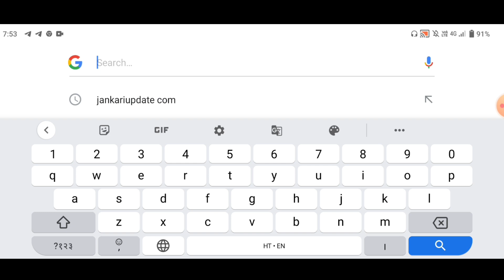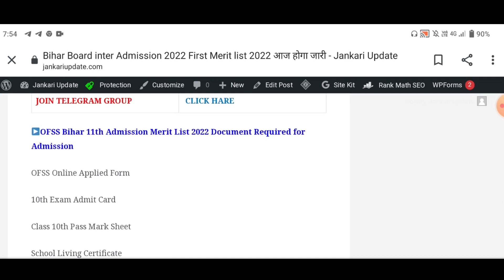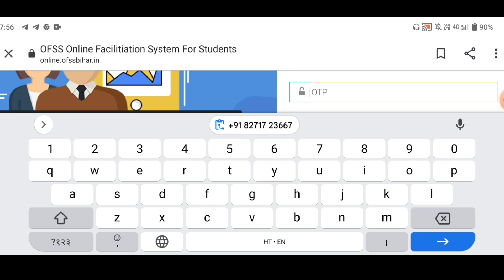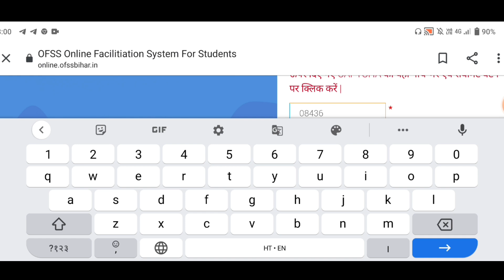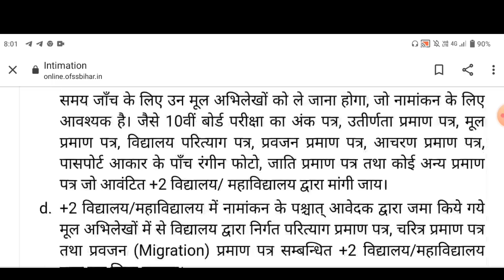Password और Barcode नही है। कैसे डॉउनलोड करे।। इंटर मेरिट मेरिट लिस्ट 2022।।inter merit list 2022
Your Queries 👇👇👇

inter merit list 2022
11th admission first merit list download 2022
ofss inter admission merit list 2022 kaise download kare
11th merit list 2022
first merit list 2022 inter ka kab aayega
ofss inter admission merit list 2022
bihar board 11th first merit list 2022
bihar board inter admission 2022
inter first merit list 2022
11th first merit list 2022
password nahi hai kaise download kare inter first merit list
barcode नही है कैसे डाउनलोड करे इंटर मेरिट लिस्ट 2022
not password not  barcode Kaise download kare inter first merit list